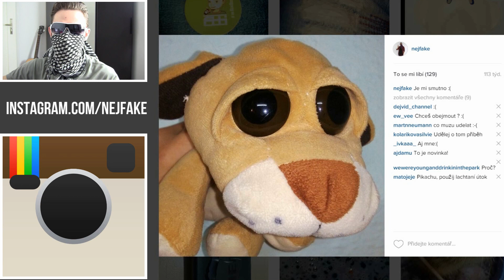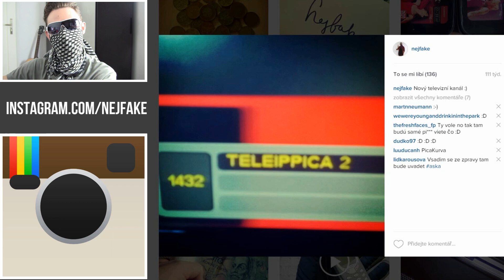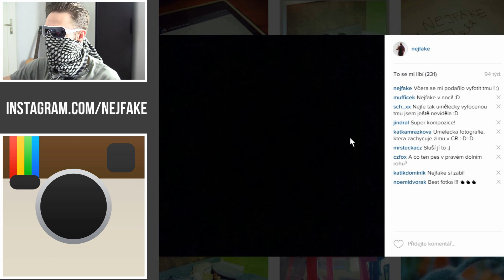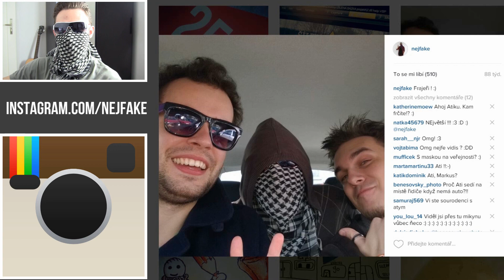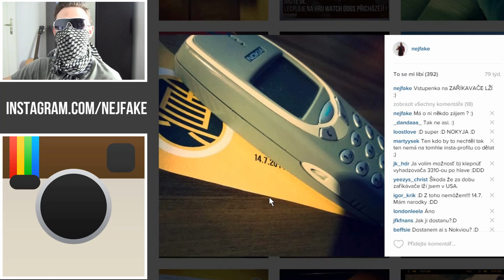Reakce na staré fotky na INSTAGRAMU II.